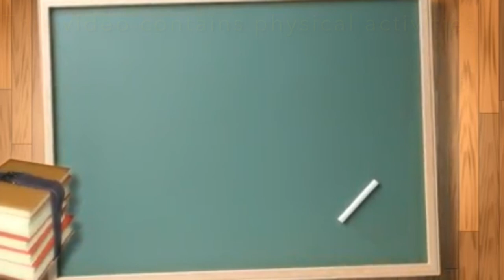BFP-NHQ Emergency Medical Service (EMS) Physical Activities Amidst Pandemic